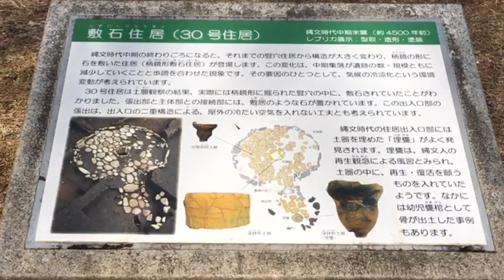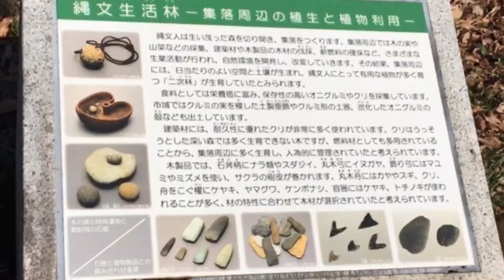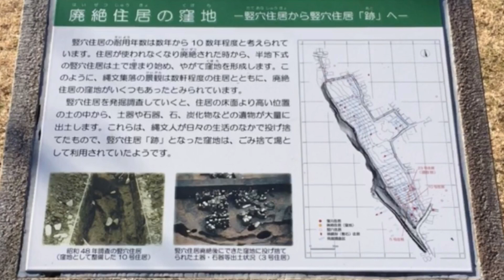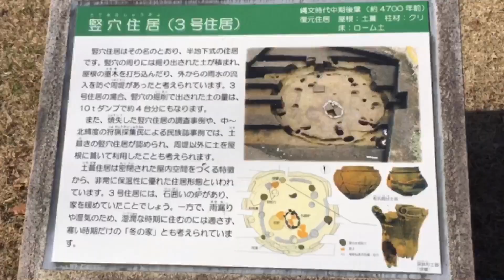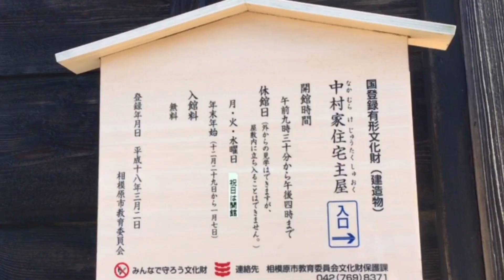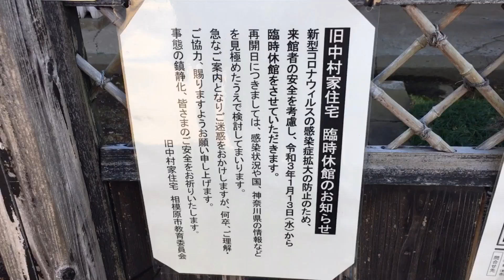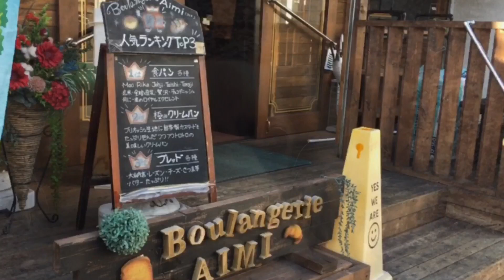【ぶらり旅】ナッツくん（ﾐﾆﾁｭｱﾀﾞｯｸｽ）史跡勝坂遺跡探検🐾Natu－kun Exploring the historic site Win Slope Site🐾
お越しくださりありがとうございます😸
Thank you for visiting😸grazie per la visita🐶谢谢你的拜访🌟
방문 해주셔서 감사합니다🍀شكرا لزيارتك🌸Terima kasih telah berkunjung🍓
Grazie per essere venuti.🌳Obrigado por terem vindo.🎵Merci d'être venus.🎀

2021年もテトとナッツくんをどうぞよろしくお願いいたします😸🐶
Please continue to support Teto & Natu in 2021😸🐶

今回はナッツくんの勝坂遺跡探検です👒
This time is Natu-kun's exploration of the Katsusaka site👒
最後のパン屋さんのホームページです⇊
This is the homepage of the bakery at the end of the video ⇊
お近くの方は行ってみてくださいね🎵
If you are near you, please go🎵

〇編集アプリ＆BGM＆効果音
【VLLO】

〇効果音
[効果音ラボ]

〇BGM
魔王魂